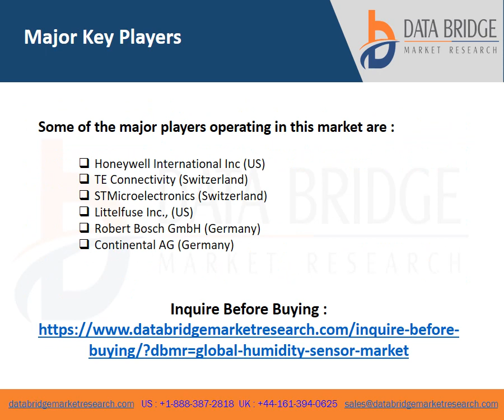Humidity Sensor Market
Humidity sensors are known to sense the levels of moisture present in the air in real-time with high accuracy. Global humidity sensor market was valued at USD 4.68 billion in 2021 and is expected to reach USD 8.79 billion by 2029, registering a CAGR of 8.20% during the forecast period of 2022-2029. The automotive sector accounts for the largest segment in the end-use industry. This is due to the high adoption of these sensors to ensure that air inside the car is optimally regulated.